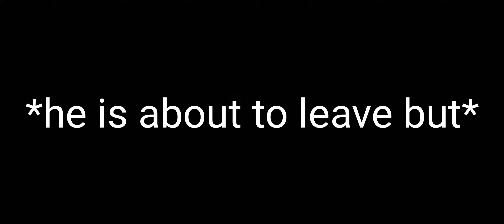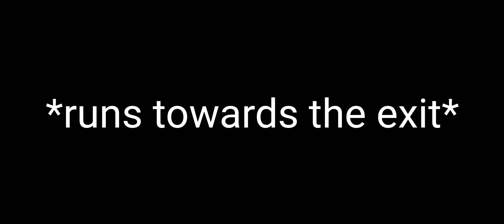There is a sub baldi?